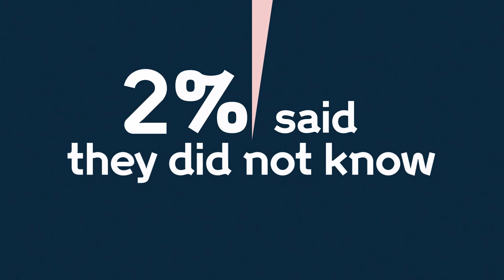How do people feel about vaccines?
Globally, 79% agree that vaccines are safe. 92% of parents worldwide said that their children have received a vaccine.